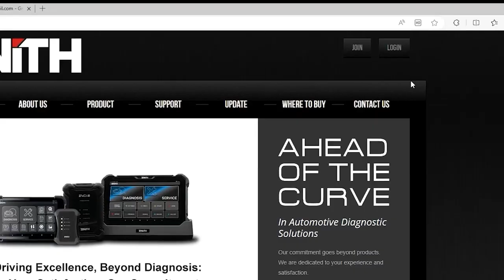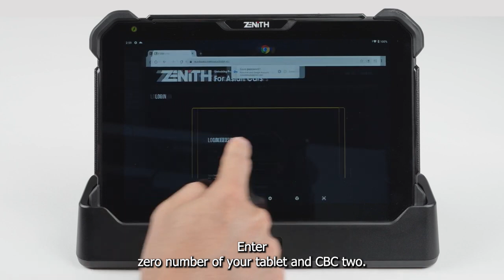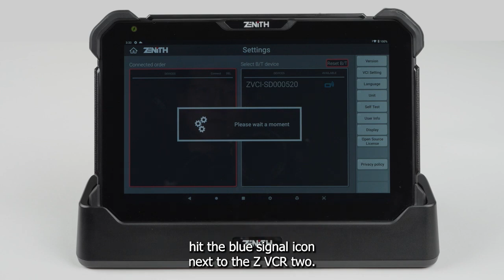كيفية تسجيل أداة التشخيص الفائقة من زينيث (جي سكان) بالعربية ! Zenith Z7 (Gscan)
إليكم فيديو قصير يشرح كيفية البدء مع Zenith Z7.
آمل أن يكون مفيدًا.

00:00 - مقدمة
00:09 - تركيب البطارية
00:18 - إعداد محطة الوصل
00:31 - إعدادات الأساسية للأندرويد
01:00 - تسجيل الأداة
02:08 - تحديث البرمجيات
02:29 - ربط ZVCI2